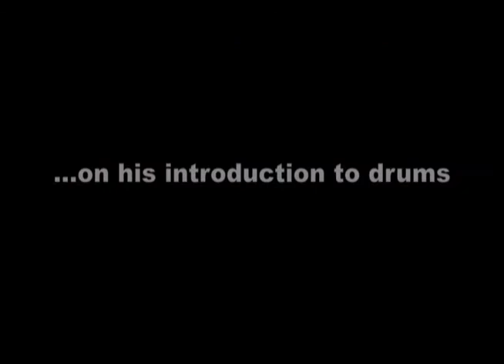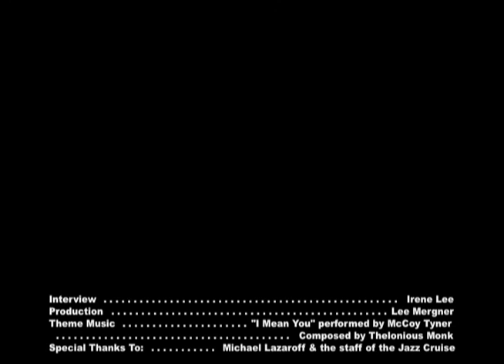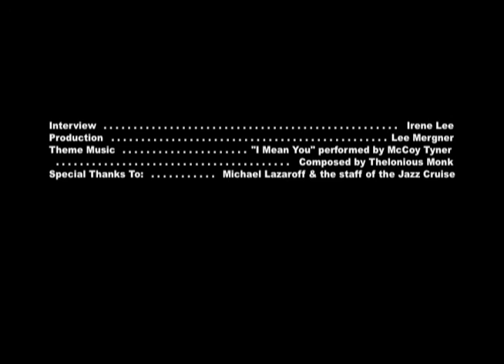Drummer Johnathan Blake on his early musical development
In this interview done during the Jazz Cruise in 2016, drummer Johnathan Blake talks about his own musical journey, including his lifelong love of the drums. Blake was performing on the cruise with the Kenny Barron Trio and the Three Cohens.

Interview by Irene Lee.  Video production by Lee Mergner & Melissa Mergner. Thanks to Michael Lazaroff and the production team of Entertainment Cruise Productions.